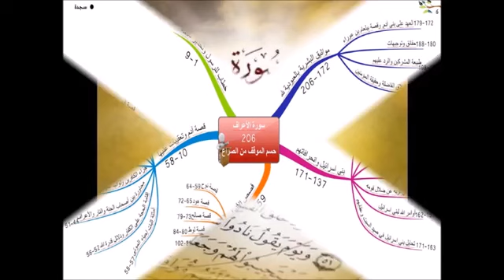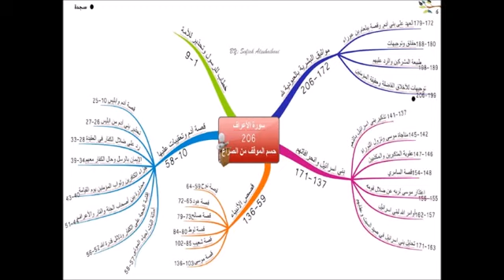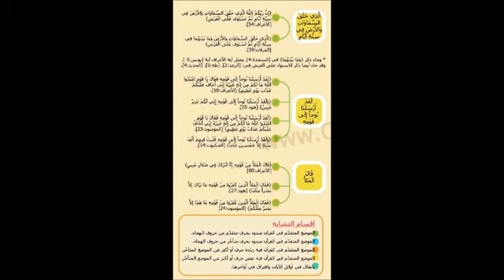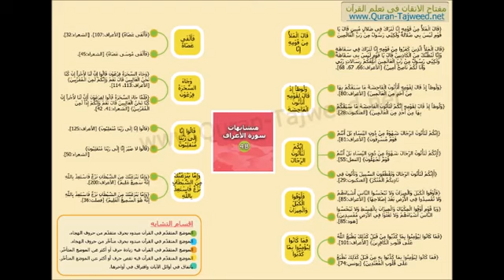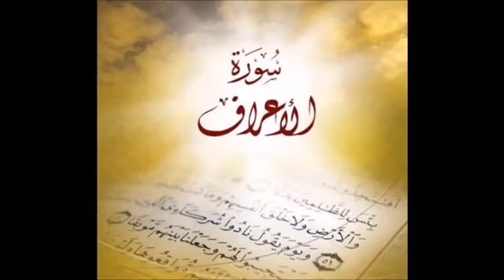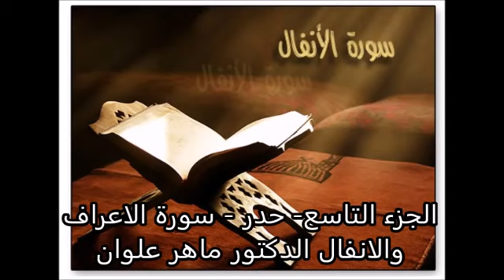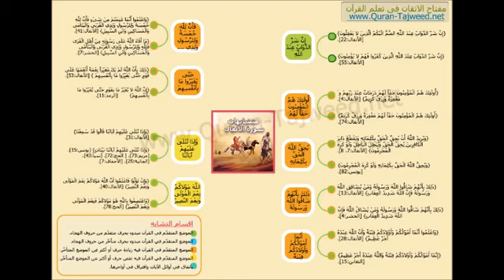09 الجزء التاسع القرآن الكريم بصوت الدكتور ماهر علوان Reciter Maher Alwan Quran